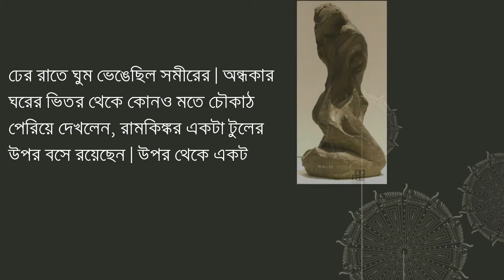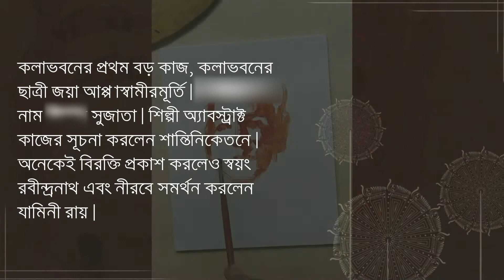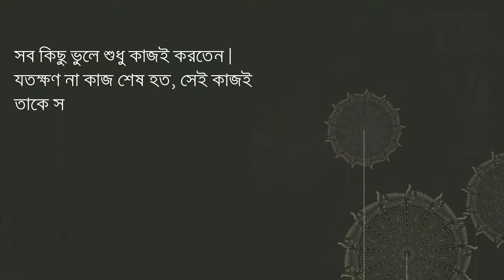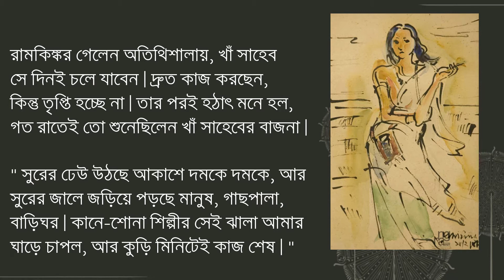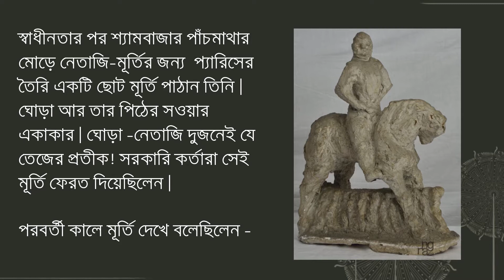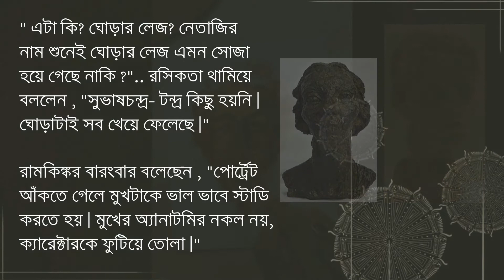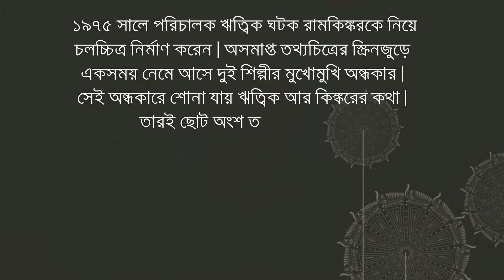RAMKINKAR BAIJ - Art and Artist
Collection of some artwork and information of Ramkinkar Baij with Live portrait drawing.

Track Title:Mirage
Artist:Chris Haugen